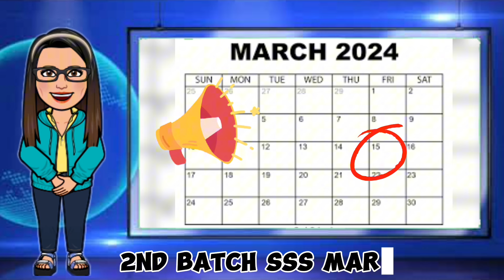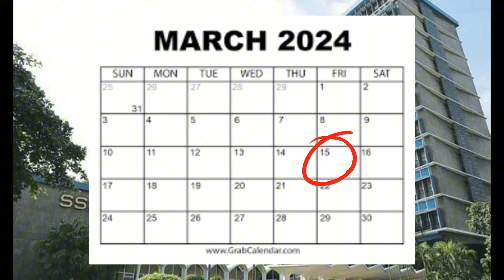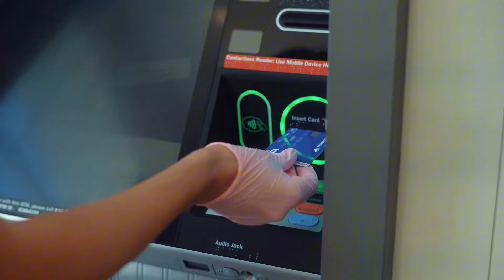🔴TODAY ANG RELEASE 2ND BATCH SSS MARCH 15! SSS MONTHLY PENSION SCHEDULE REALEASE!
⛔ ATTENTION: TO SSS PENSIONERS!TODAY ANG RELEASE 2ND BATCH SSS MARCH 15! SSS MONTHLY PENSION SCHEDULE! DAPAT MO ITONG MALAMAN!

➮ Government Information
➮ Government Tutorials

➤ TUBEBUDDY
➮ Manage your channel with Tubebuddy: